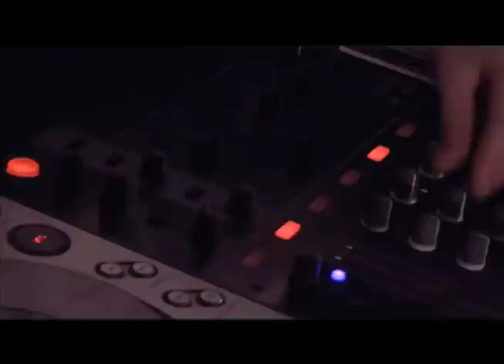Black House presents: ONE ft: ZINC | SERIAL KILLAZ | FREEAR - Trailer by Run&Hide Productions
A Trailer produced by Run&Hide Productions for the upcoming event "ONE" at the Aberystwyth Arts Center.

CREDITS
- Cast
Scott Rollinson, Oliver Williams, Jamie Haigherty and Lewis "GG" Gibson-Grainger
- Cinematography
Rachel Goodridge, Jamie Haigherty, Lewis "GG" Gibson-Grainger and Oliver Williams
- Music
"Bassive" by Felguk
- Editing
Oliver Williams
- Storyboards
Rachel Goodridge

A very special thanks to:
Scott Rollinson for accepting to help make this video.
To Dan Tanswell for kindly lending his equipment.
To Kirk Holland for asking us to make the video in the first place.
And to the Aberystwyth University staff for their help in preparing the project.